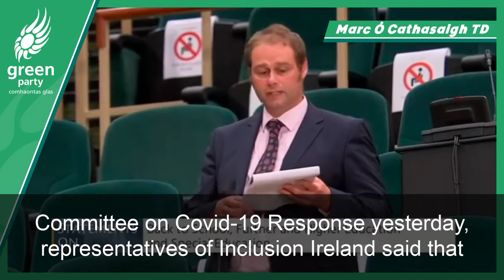Marc Ó Cathasaigh TD - 3/9/2020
Deputy Marc Ó Cathasaigh speaks in the Dáil on the extra difficulties facing SNAs in the classroom due to Covid19.